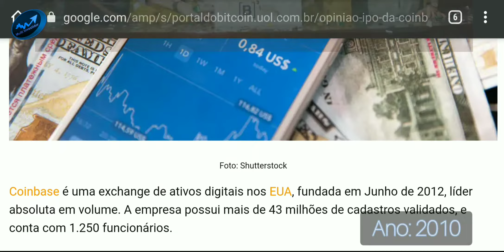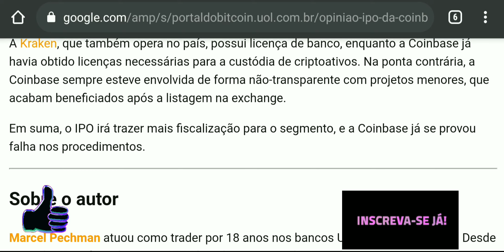Ações da Coinbase na NASDAQ à partir de 14 de Abril, isso é bom ou ruim pra o universo cripto?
Não se fala em outra coisas nos últimos dias na comunidade Cripto, o IPO da Coinbase tem dividido opiniões entre os adeptos do universo das criptomoedas, no Vídeo acima você confere mais sobre sua estreia na Bolsa de valores americana.

Abra sua conta na maior corretora de Criptomoedas do mundo com as melhores taxas do mundo, essa é a Binance 🤩😍 👉🏻